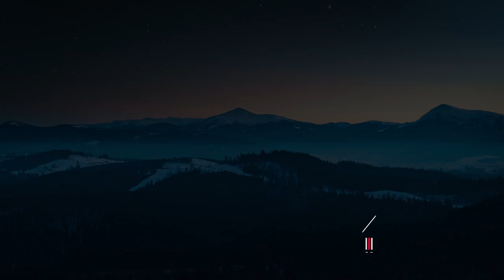Modern Lower Thirds III After Effects Templates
Modern Lower Thirds III is a versatile After Effects template that contains 10 professionally designed and animated full-screen title animations. They're so easy to use and each one comes with its own color controller. You can use them in TV shows, commercials, presentations, slideshows, promotions and event videos. Impress your audience with this up to date and dynamically animated AE template. If you liked this cool looking AE template then you'll want to check out [Clean Lower Thirds III]